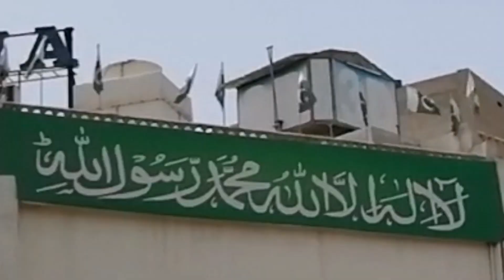At the Top of CHINIOT wali PaHaarri || A New Challenge - Hafizabadi Ladka New Vlog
I'm Hafizabadi Ladka
It's my new Vlog.
We are in here in CHINIOT today
Travelling with bike..
I ll show you that how we came here from faisalabad .
I hope you guys ll also enjoy the Vibes.

Aaj hum bikes pe faisalabad city se CHINIOT jaaty huwe boht mastiyaan krty rhe

 Raasty mein 2 baar bike kharaaab huiii

Lekin Aaj boht PYARA mosam tha aor humne boht boht enjoy kiya At the top of CHINIOT wali PaHaarri 😍

CHINIOT is love
We are in Beautiful city CHINIOT.